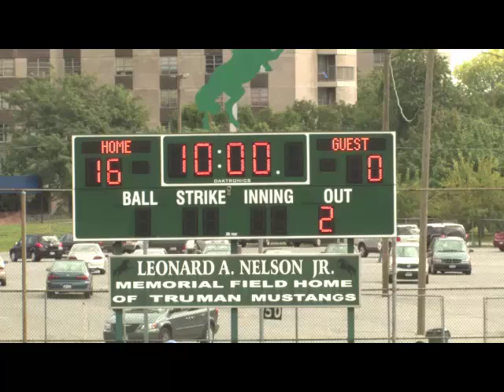Stuyvesant JV Football vs Truman Q2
Second Quarter